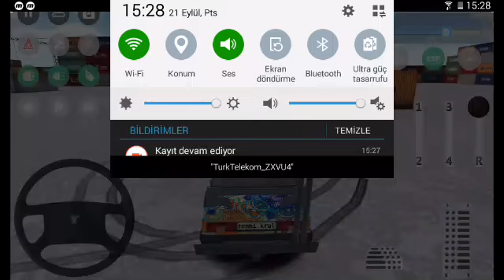Yeni arabam #1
Modifiyili tofaş dirift